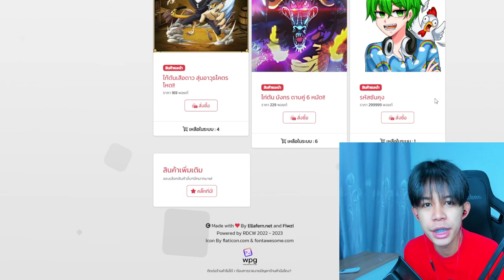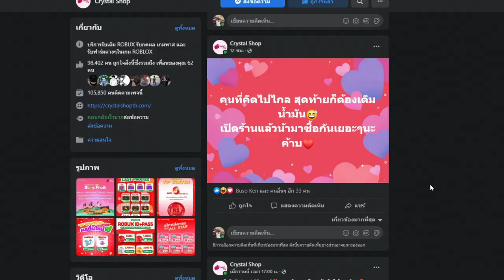Blox Fruits : คอมโบผลหิมะ ที่โคตรโกง เเต่คนลืมกันหมด!!